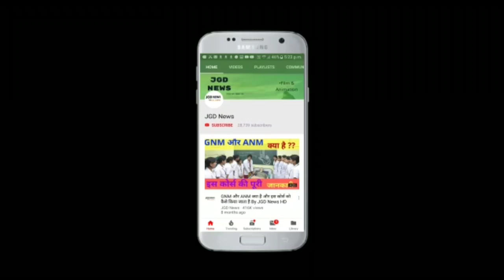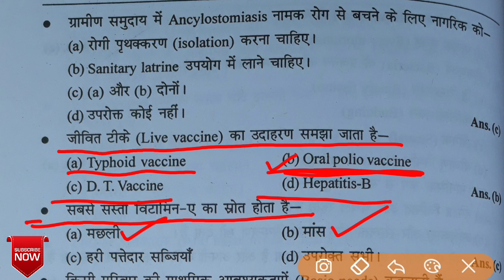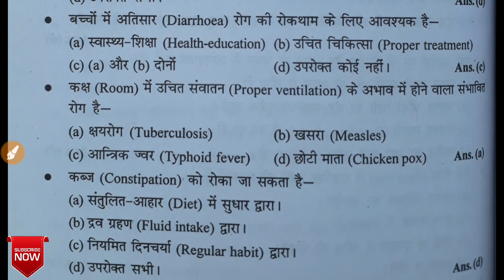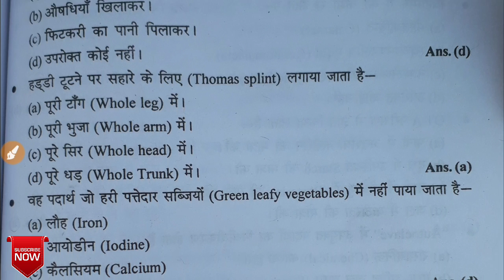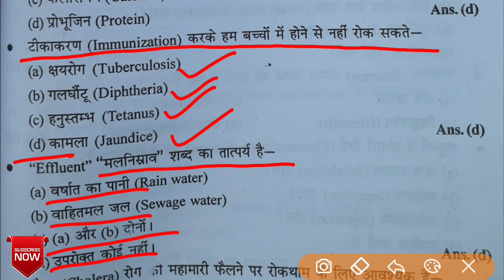most important questions || NHM 2019|| BY JGD NEWS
महत्त्वपूर्ण प्रश्न ANM GNM वाले जरुर देखें || NHM 2019|| BY JGD NEWS

Title - ●
GNM और ANM क्या है और इस कोर्स को कैसे किया जाता है, GNM और ANM क्या है, GNM और ANM क्या है और इस कोर्स को कैसे किया जाता है By JGD News,
tittel -
artist-Symbolism
video link-